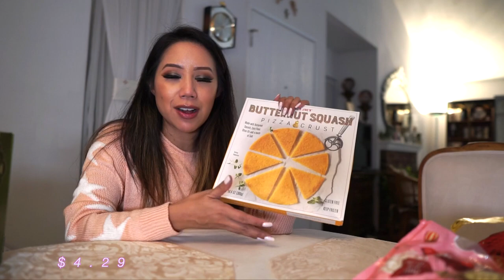TRADER JOE'S HAUL 2019! TRADER JOE'S GROCERY HAUL (WITH PRICES)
In this video Trader Joe's shopping haul, Trader Joe's grocery haul 2019l, Trader Joe's shopping haul 2019, Trader Joe's haul, Trader Joe's Butternut Squash Pizza crust, Trader Joe's Ghost pepper potato chips.
Any suggestions on items to check out next time?

xoxo,

Tin ^.^

**Get The items here:
-Pumpkin Pie spice
-Ghost pepper chips

✩ BLOG POST✩

** GET PAID TO SHOP AT YOUR FAVORITE STORES:
Get a $10 sign-up bonus when you spend your first $25 using TopCashback with this
This offer will expire on November 23rd, 2019.

Day 28: HOMEGOODS SHOP WITH ME - CHRISTMAS DECORATIONS | CHRISTMAS DECOR 2019 HOMEGOODS SHOP WITH ME 2019
-DAY 17- HOW TO EDIT VIDEOS IN FINAL CUT PRO X(EDIT FASTER!) MY TOP FINAL CUT PRO X KEYBOARD SHORTCUTS
Day 14: MUST HAVE FALL LIP COLORS 2019 - MUST HAVE FALL LIP COLORS WARM TONED SHADES (DRUGSTORE & HIGH END)
-Day 11: I HEART REVOLUTION TASTY COFFEE PALETTE REVIEW + 3 LOOKS - TASTY COFFEE PALETTE I HEART REVOLUTION
-Day 7: COME SHOPPING WITH ME H&M FALL CLOTHING & KATE SPADE - NOT SO TYPICAL DAY IN MY LIFE RAW VLOG
-DAY 4: DIY NEON LIGHT - MAKE DIY NEON LIGHT AFFORDABLE! DIY NEON LIGHT KIT REVIEW- DIY NEON LIGHT
-DAY 3: DECORATING FOR FALL ON A BUDGET | DECORATE WITH ME - COZY FALL DECOR ON A BUDGET | FALL DECOR IDEAS
-DAY 1:FRIGHT FEST 2019 (CAN'T BELIEVE THAT HAPPEND!) FRIGHT FEST 2019 AT SIX FLAGS MAGIC MOUNTAIN

In this video Trader Joe's shopping haul, Trader Joe's grocery haul 2019, Trader Joe's shopping haul 2019, Trader Joe's haul, Trader Joe's Butternut Squash Pizza crust, Trader Joe's Ghost pepper potato chips.